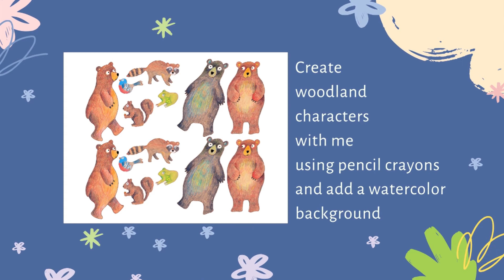Painting a Magical Forest Project Overview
Paint a watercolour wash background using a limited palette and salt technique. This is a brief overview of a full class which I demonstrate in full on Skillshare. If you have never been a member of Skillshare, you can take the class for free with Skillshare if you click this link.

This background painting is a part of the class which includes drawing bears, rabbits, and other woodland animals with coloured pencils.